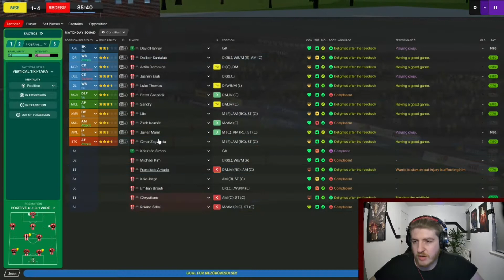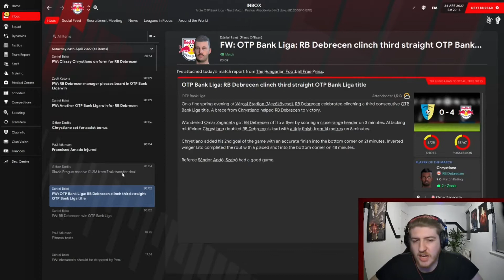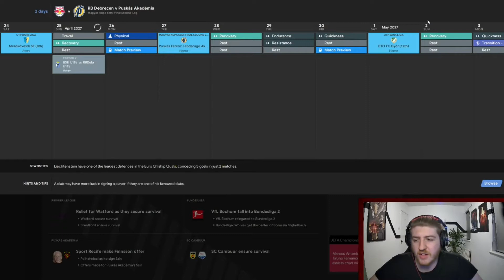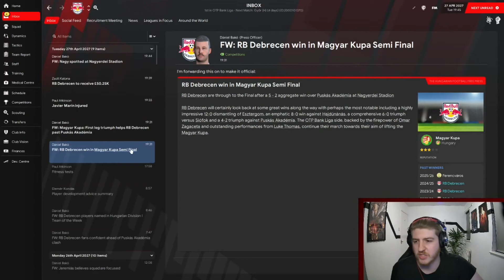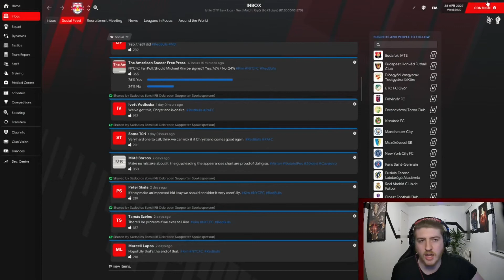RB Debrecen - 30 - FM21 - League trophies everywhere - Football Manager 2021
Were doing it again!